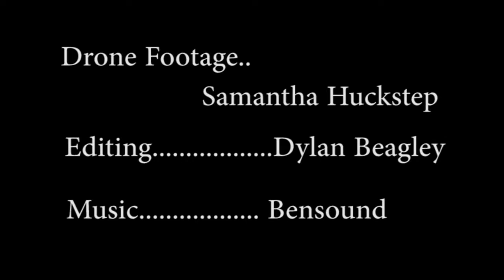The Beacon Solar Trail - View from a drone.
Drone flyover video of the town of Beacon in Western Australia viewing the solar panel installations from the air.

This project is an initiative of the Beacon Progress Association.